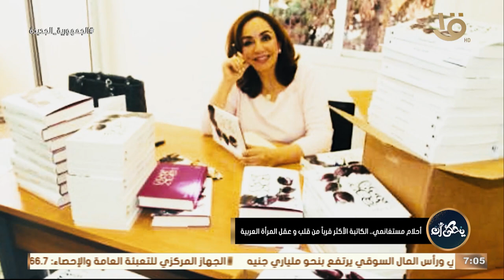يحكى أن | أحلام مستغانمي.. الكاتبة الأكثر قربا من قلب وعقل المرأة العربية